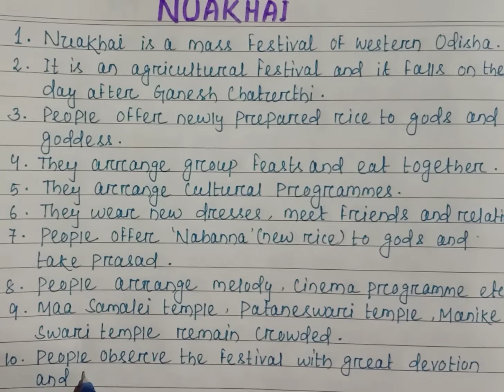Nuakhai //10 lines essay on Nuakhai //English essay nuakhai.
English essay on nuakhai/10lines essay on nuakhai /nuakhai

@Swati Rasmi Creation

Hello friends, welcome to my YouTube channel, if this video is help you a little bit then, please like, share, comment and subscribe my channel and also press the bell icon for more new uploads

Jay Jagannath. 🙏🙏